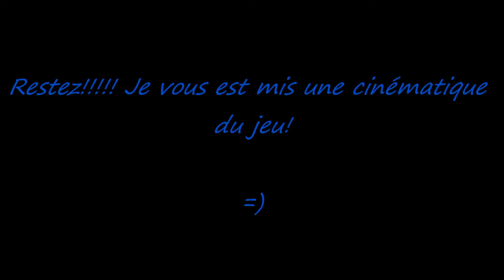Time Splitters 3 - Vampire sur Disco à Gogo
Qu'est ce que le mode Vampire? Vous le saurez en regardant cette vidéo de Time Splitters 3!!
Sinon désolé pour les bruits de gachette de manette :s